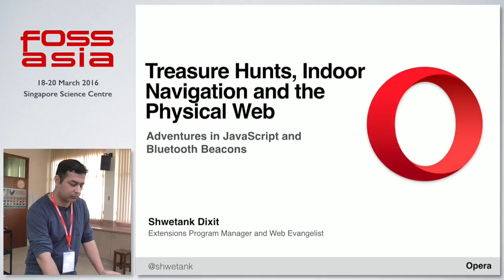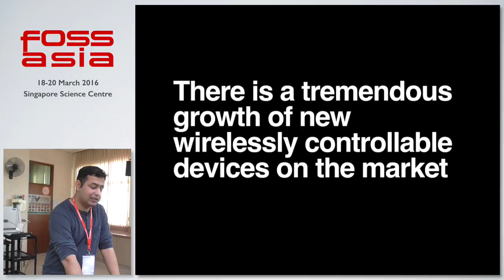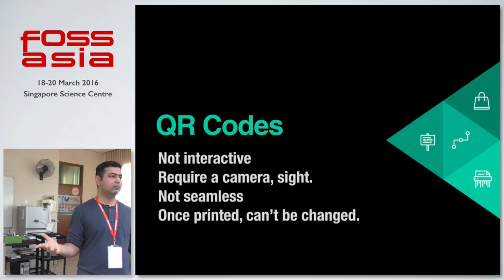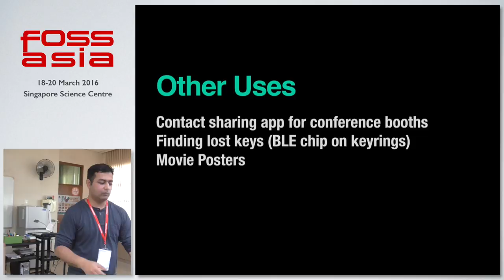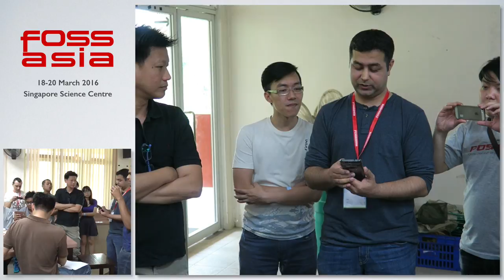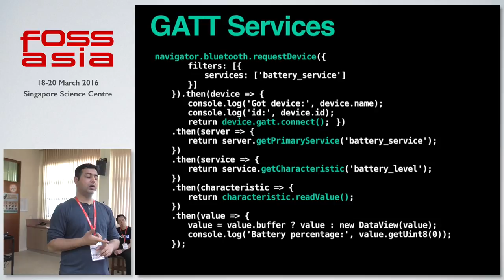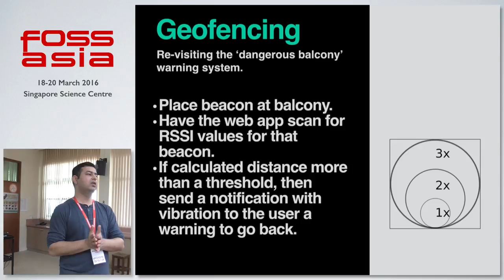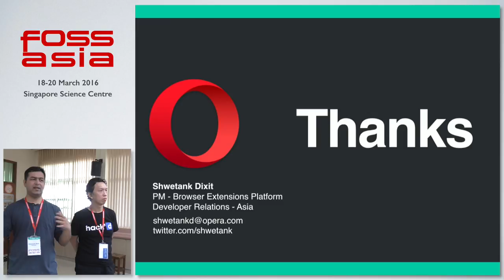Treasure Hunts, Indoor Navigation and the Physical Web - Shwetank Dixit - FOSSASIA Summit 2016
Speaker: Shwetank Dixit (Opera)

About Shwetank Dixit:

Shwetank is PM of the Extensions platform in Opera as well as part of Opera's Developer Relations team. Over the years, he was worked to evangelize open web standards and cutting edge web technologies. He has written technical articles for a variety of publications and regularly talks at various developer conferences around the world.